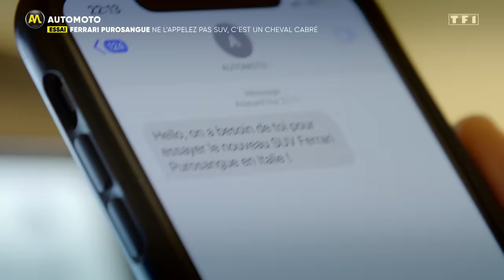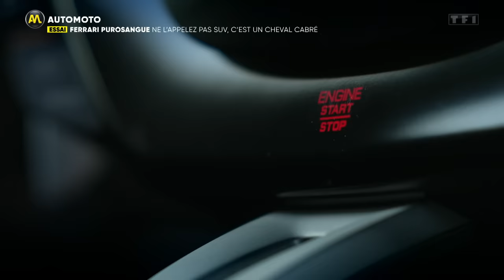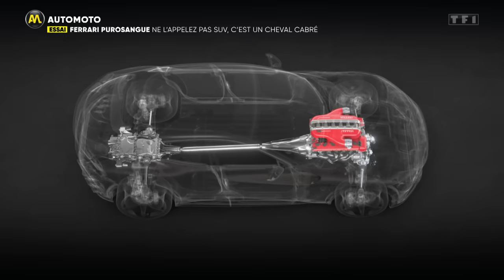On a essayé le Ferrari Purosangue (et c'est une dinguerie 🔥)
On essaie pour vous le très attendu Ferrari Purosangue, 1er SUV de la marque qui fait tout pour être digne du cheval cabré !